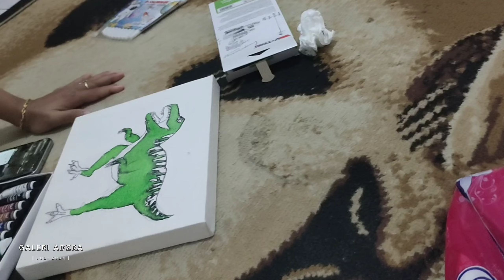MEWARNAI DINOSAURUS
MEWARNAI TIREX
MEWARNAI DI KAMPAS